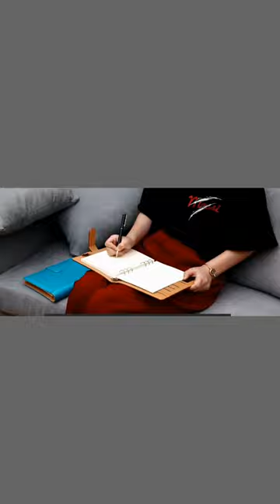New product 2023 2024 popular 6-ring binder notebook custom printed loose leaf journal covers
【Quality Material】The PU leather A5 ring binder is wear-resistant and comfortable to handle, making it a good assistant for your office. The card slots and pockets inside can organize your cards, tickets, cash, etc. The pen holder can keep the pen in place.
【Convenient Structure】The A5 6-ring binder notebook is structured with a convenient metal snap closure, include A5 refill paper, binder pockets and dividers paper sheet inside, perfect for a school notebook, office notebook, travel journal, budget noteboook, sketchbook, notebook, personal organizer, a planner, etc.
【Sturdy 6-rings】Made of sturdy stainless steel, can hold the paper firmly and prevent papers from falling off. With 2cm inner diameter, the binder can keep 80-100 sheets paper, meeting your daily needs.
【Perfect Size】The size of the A5 planner cover is 23.5 x 17.8 x 2 cm (9.2 x 7 x 0.8 inches), perfect for your shoulder bags and backpacks. An ideal gift for Christmas/New Year/Valentine's Day, Birthday.